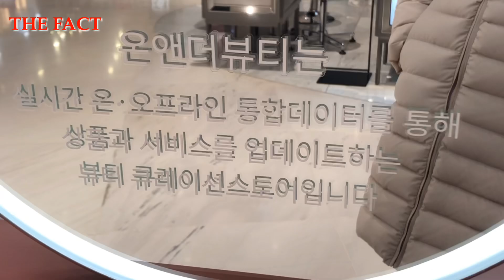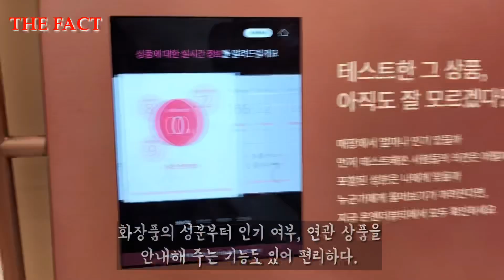'빅데이터'로 내 피부분석? 롯데백화점 온언더뷰티 꿀팁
화장품 편집숍이 스마트하게 변화하고 있다.
롯데백화점이 지난해 말 잠실점 에비뉴엘 월드타워에 처음 선보인 화장품 편집숍 '온앤더뷰티'이 바로 스마트 편집숍이다. 이곳은 '뷰티 큐레이션 스토어'라는 차별화된 콘셉트로 소비자에게 맞춤 서비스를 제공한다.

영상보고 '추천+구독' go go~!